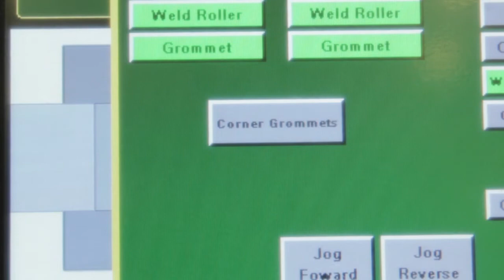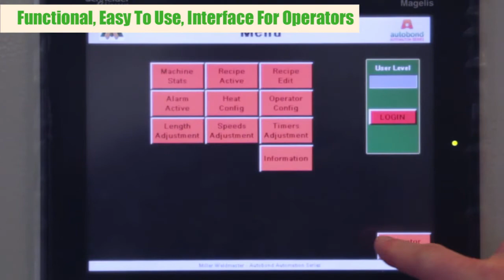Automatically Weld and Grommet Banners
It will quickly and efficiently finish products reducing your finishing bottlenecks. The AES1900 is designed with the capability to weld and grommet single panels or produce product off roll. Will weld and grommet 3 x 5 banners every 30 seconds.